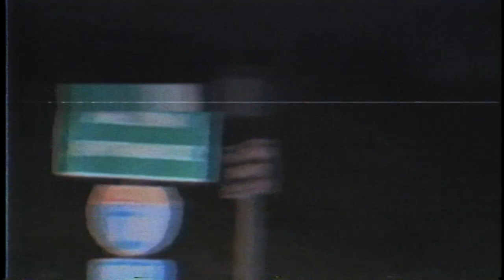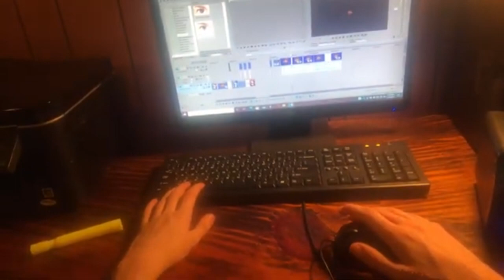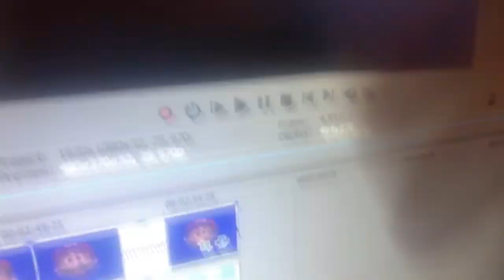YTP-Mario Head Crashes Into My House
hi im rarvex and this is my debut ytp for this channel

software used
vegas pro 14 with plugins